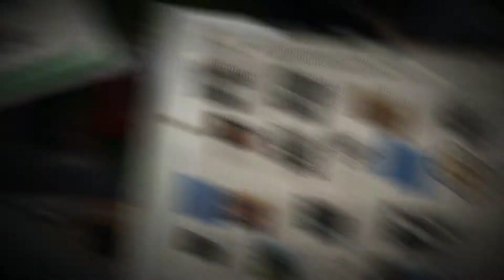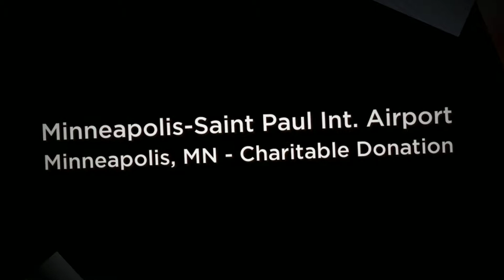Delaware North 100th Anniversary Celebrations Vol. 6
Journey around the Delaware North world as we look at how our locations honored our 100th anniversary!